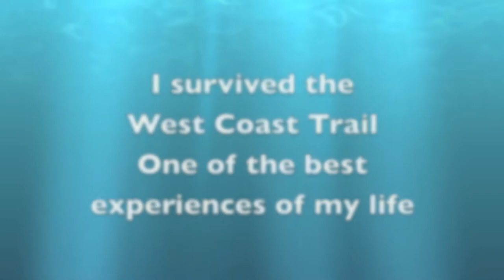West Coast Trail May/2012 Vlog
This has been waiting patiently to be posted and now here it is.  I am going on the trail again this month so had to get this one up before the next one.  I hope you enjoy it!